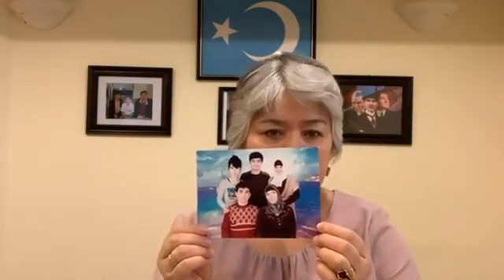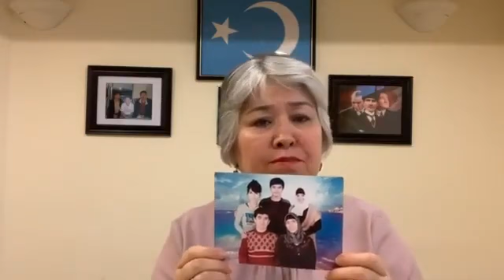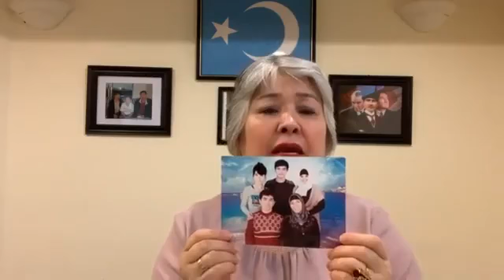Beat 1074: Ramile, Canada (ئۇيغۇرچە)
Ramile calls for the release of her son-in-law, Arafat Tahir. He was detained over 2 years ago but, unlike his wife, was not released and still appears to be in detention.